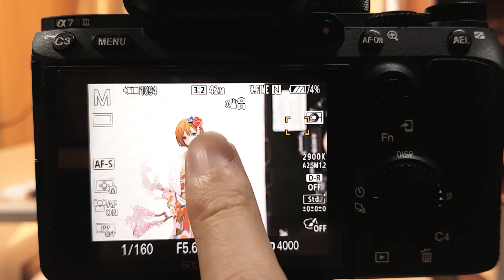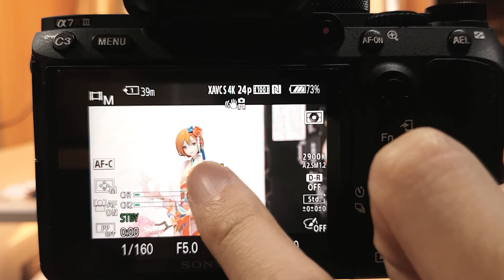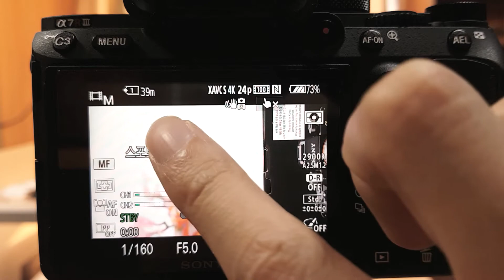a7R3 터치스크린과 터치패드 기능 알아보기